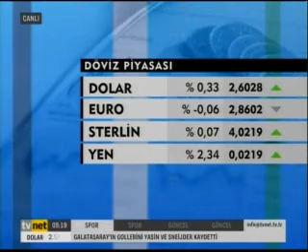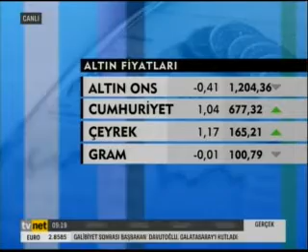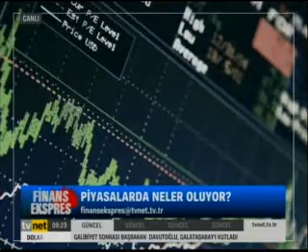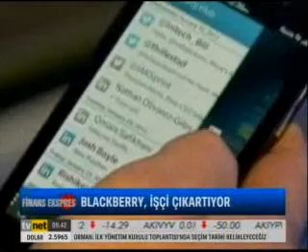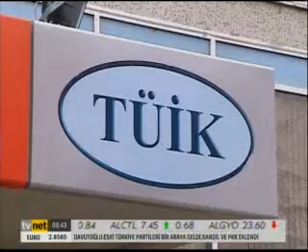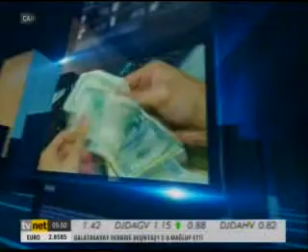Sinem Köseoğlu ile Finans Ekspres Tvnet'te. Konuk: Olcay Akay-Erdem Tolon -25.05.2015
Finans Ekspres hafta içi her gün saat: 09.15'te Tvnet ekranlarında...